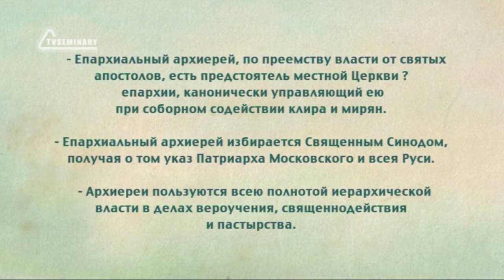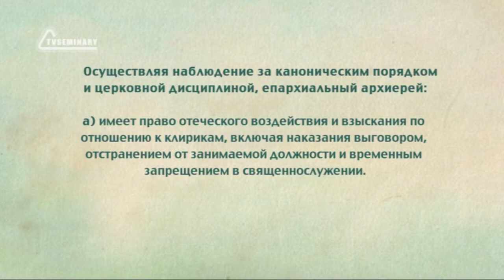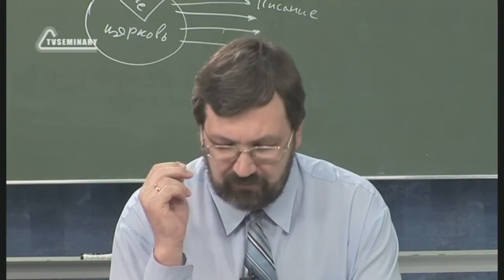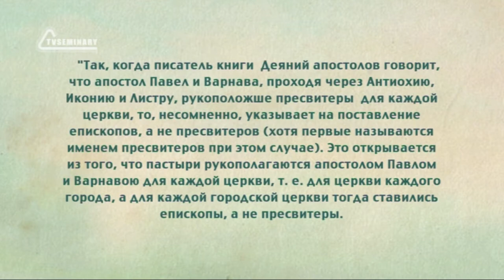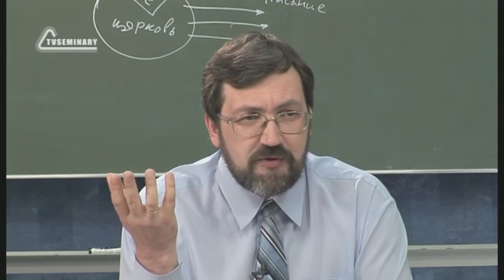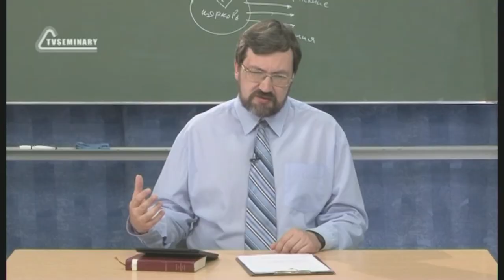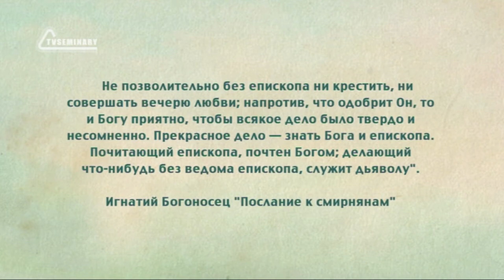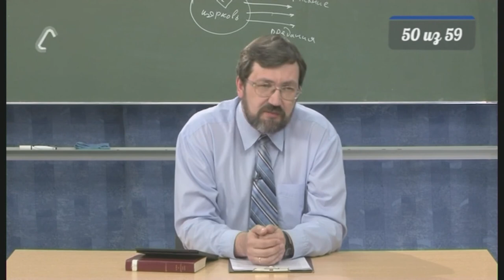PT516 Rus 50 Особенности православной сотериологии Священство в церкви